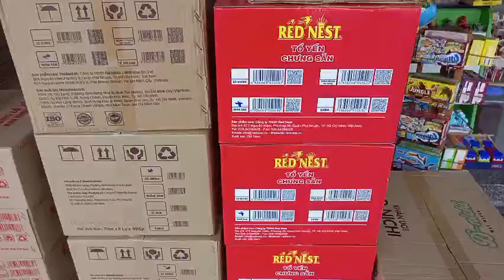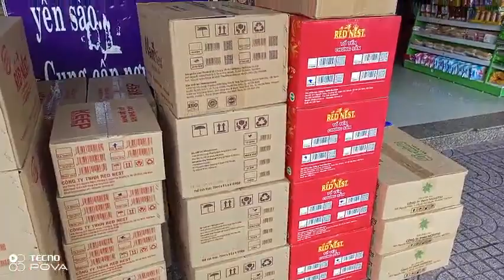Yến sào em.bé, yến người lớn, khăn ước giao nhà phân phối đồng tháp